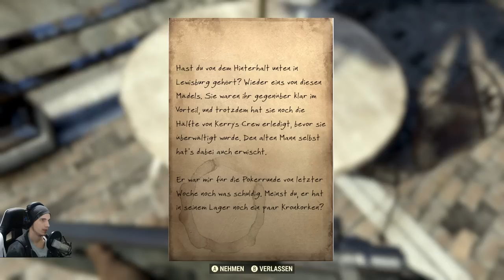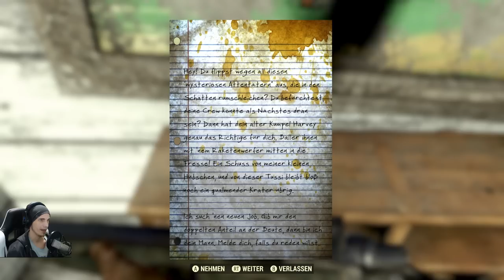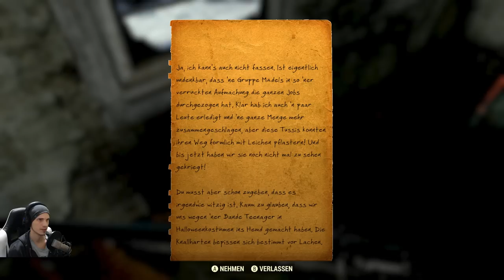Das Drama mit den Airdrops | #61 | Fallout 76 | [Lets Play] [Deutsch]